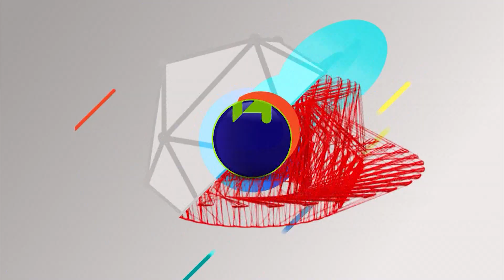TICKET AL SHOW Prog.580 Bloque 4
Ticket al Show 2023, programa de entrevistas, historias y recitales de artistas locales, nacionales e internacionales. Con la conducción de Jorge Avila, hoy te presenta a SERGIO GALLEGUILLO . No te lo pierdas por Canal 14 de TIC, Tele Imagen Codificada SA.